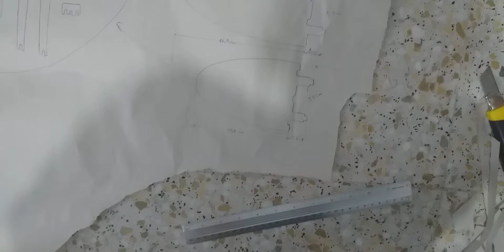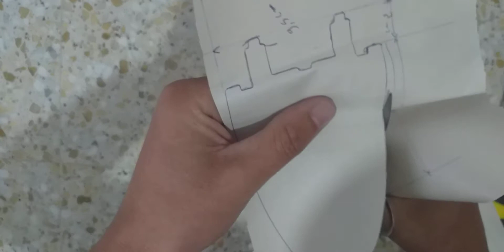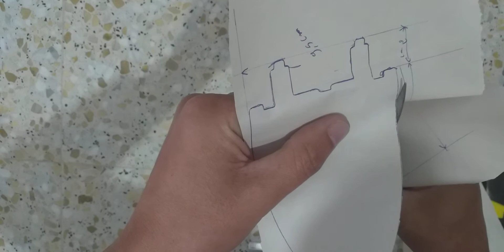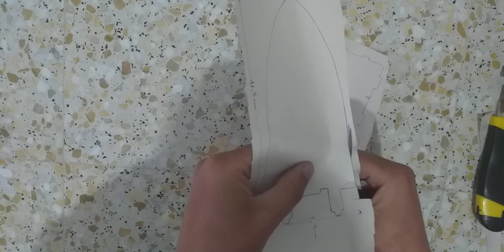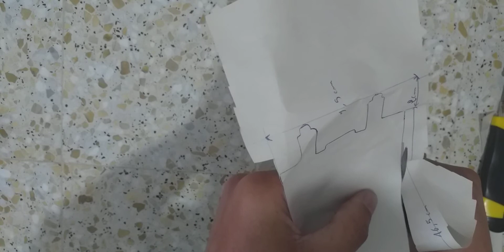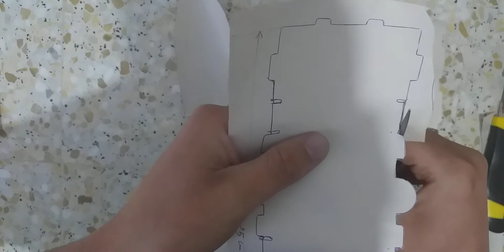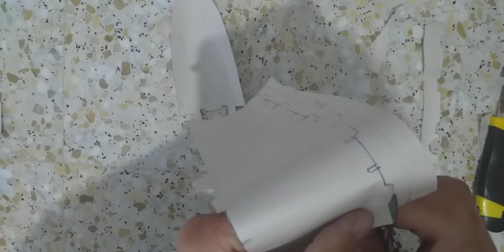[ Warning! ] How to make a warship out of cardboard paper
حمل الكتاب من هذه الروابط